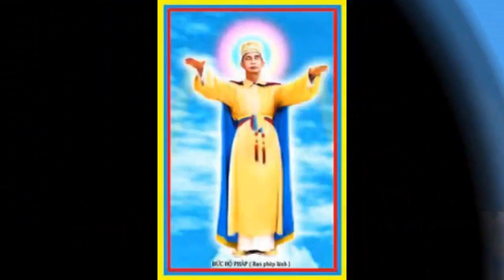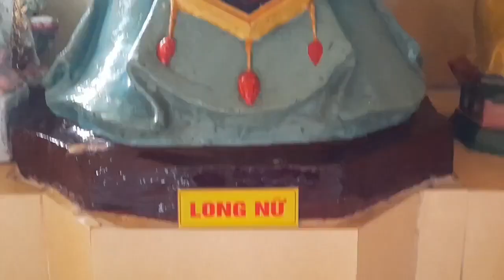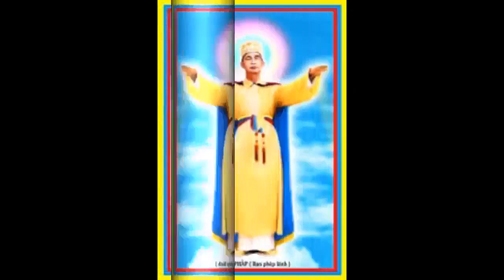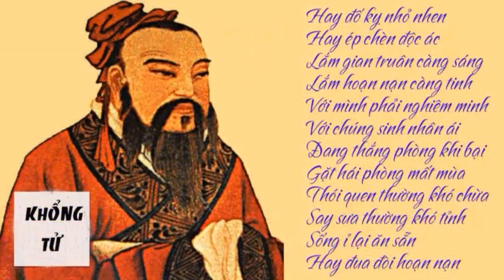ĐA NGÔN SỔ CÙNG - BẤT NHƯ THỦ TRUNG. ĐẠO ĐỨC KINH LẢO TỬ